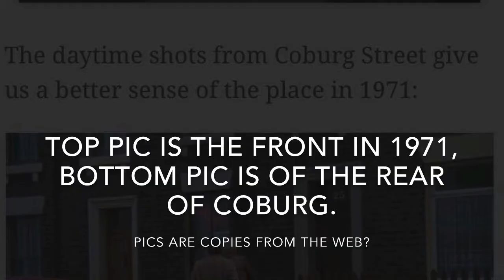1971’s Get carter’s film locations.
My (pre covid) 2020 finds of the mike hodges film Get carter!
This is only a small portion of finds not all of them.